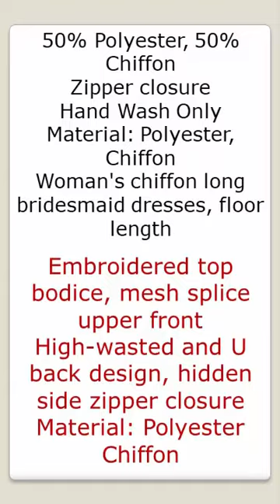Women Long Bridesmaid Dresses Wedding Formal Evening Party Prom Gown|QR unique dresses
qr unique dresses|
qr unique dresses